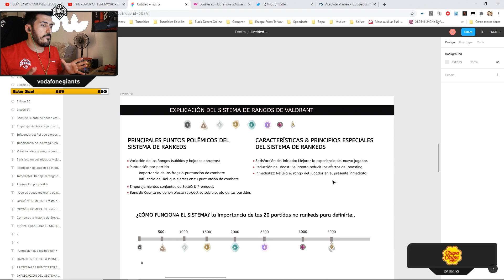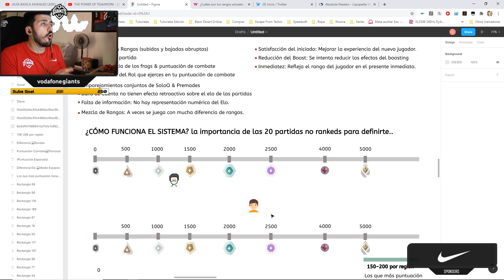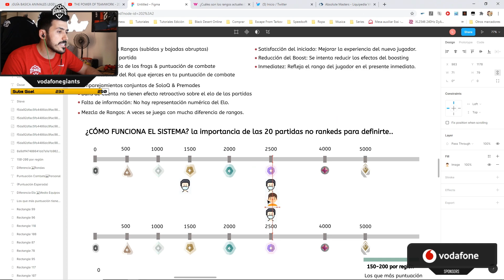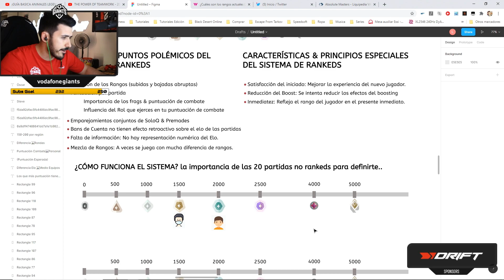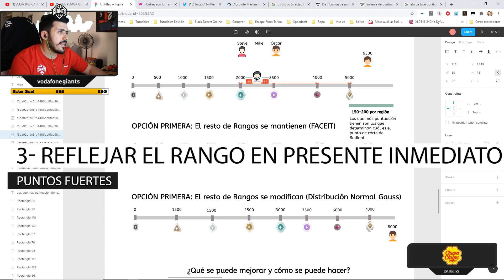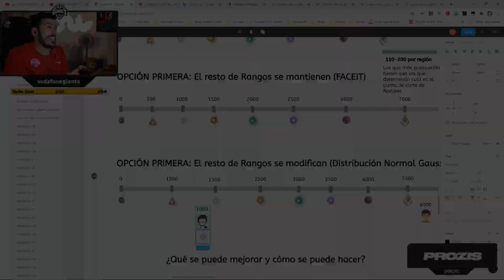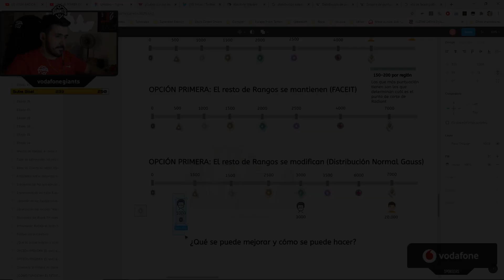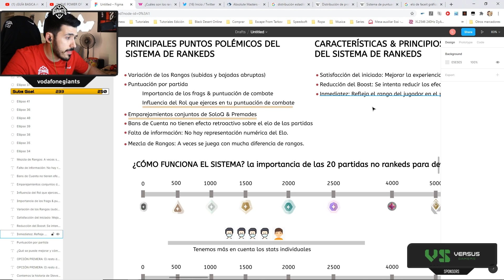Valorant - Desglosando el sistema de RANKEDS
Un análisis completo de como funciona el sistema de rankeds en el valorant, con sus puntos mas fuertes y sus puntos mas polémicos.